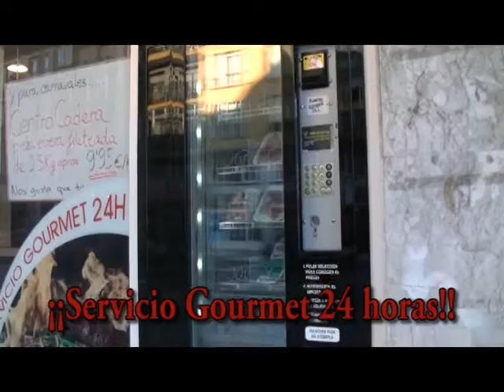NPI 440 CAMPANADAS 2015